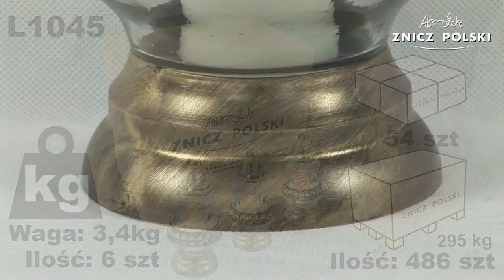Zostałeś w naszych sercach – znicz L1045 od producenta zniczy z MAZOWIECKIEGO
Producent: Znicz Polski
Waga całkowita: 0,6kg
Czas palenia: 45h
Dostępna kolorystyka:
BIAŁY , malowanie czarne, złote , srebrne,
Opakowanie: 6 sztuk
Warstwa na palecie: 9 opakowań
Paleta: 81 opakowania